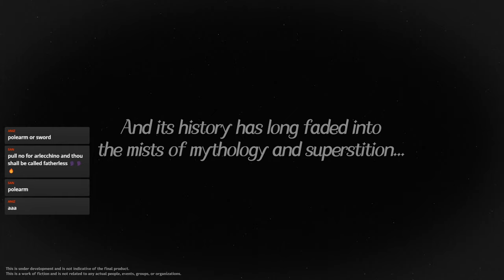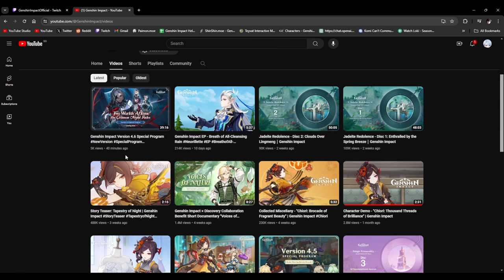ARLECCHINO LOOKS INSANE! (Reacting to the 4.6 Special Program) | Genshin Impact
It's finally here! The 4.6 Special Program of Genshin Impact! We'll finally get Arlecchino as a playable character and hopefully some great quests in this update!